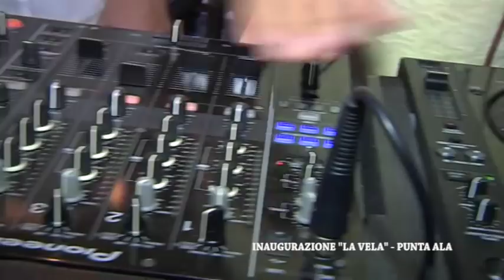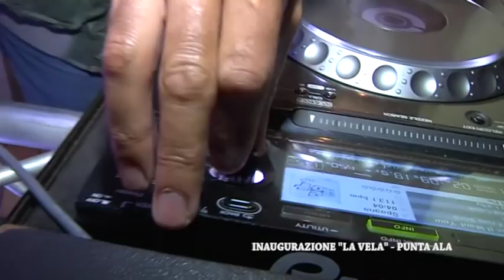Inaugurazione "La Vela" - Punta Ala